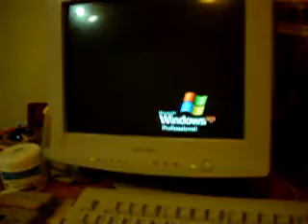First stay in Oats street in 2005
Kuni took this movie at home,Oats street.